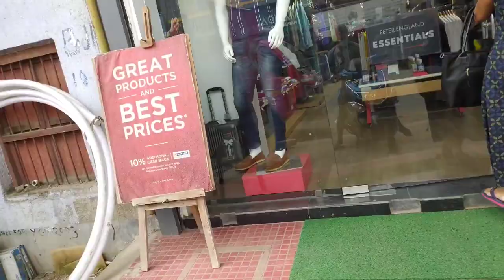জন্মদিনের সারপ্রাইজ দিল 😘😘😘 🎂🎂🎂🎂🎈🎈🎈🎉🎉🎉